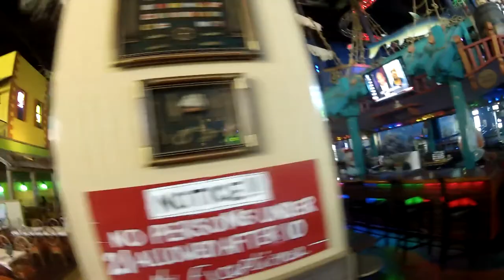A Drifter's Tale.